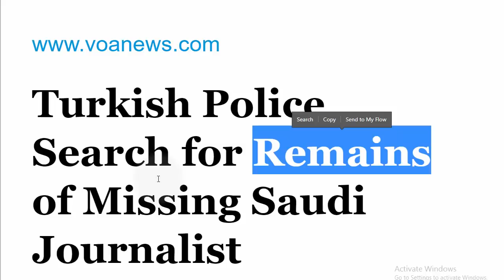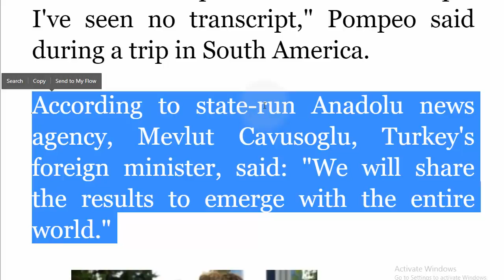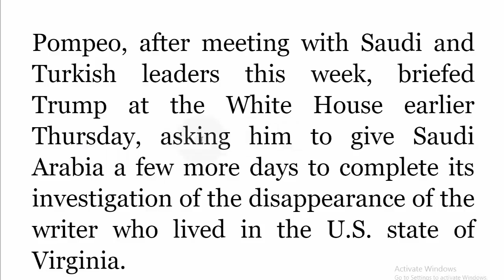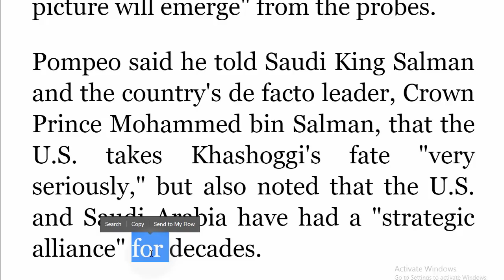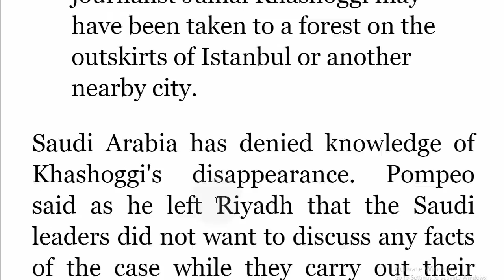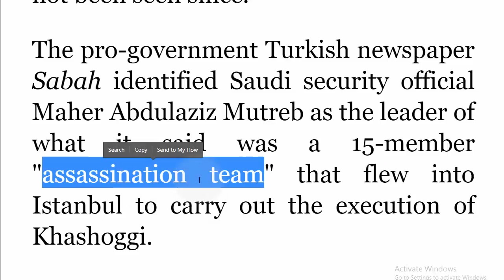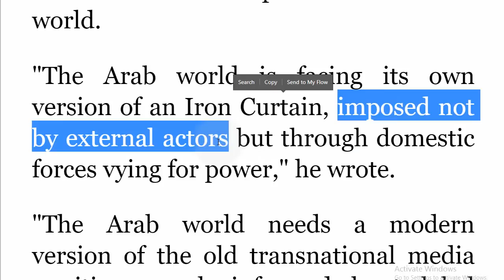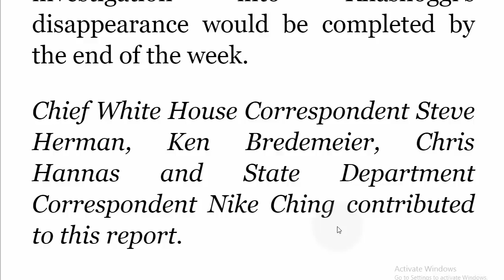تعلم القراءة وفهم الانجليزية احفظ 1000 كلمة شائعة مع هذا المقال